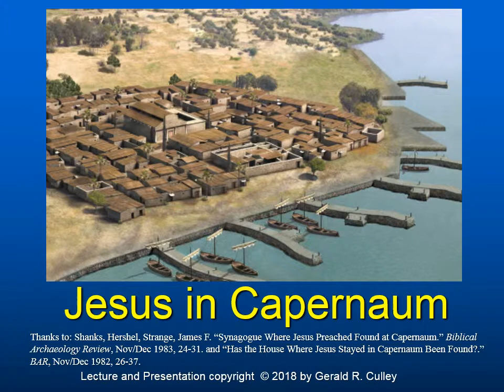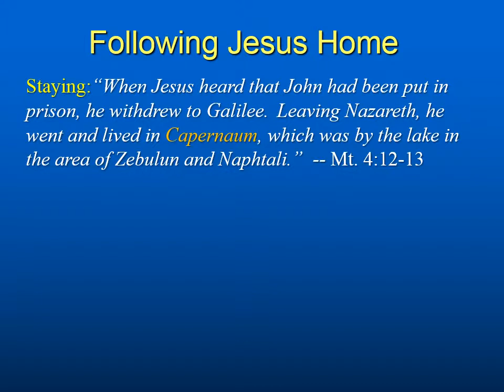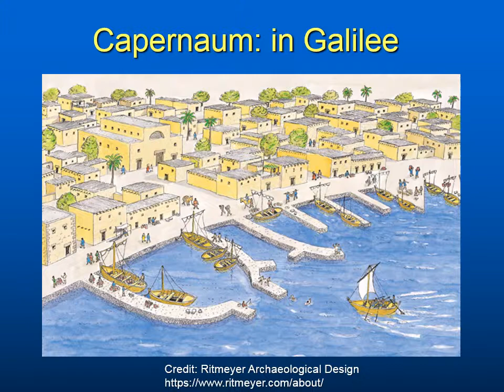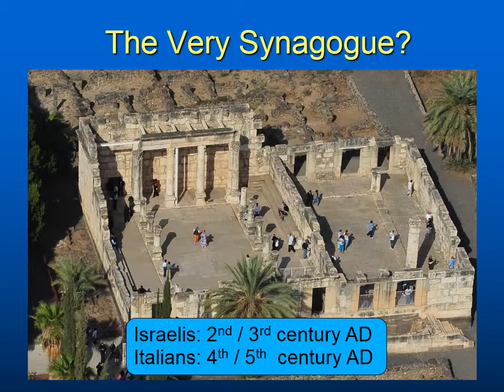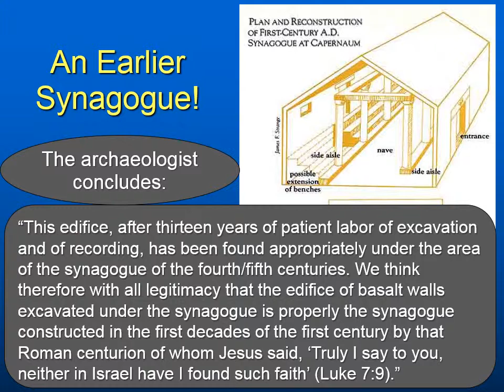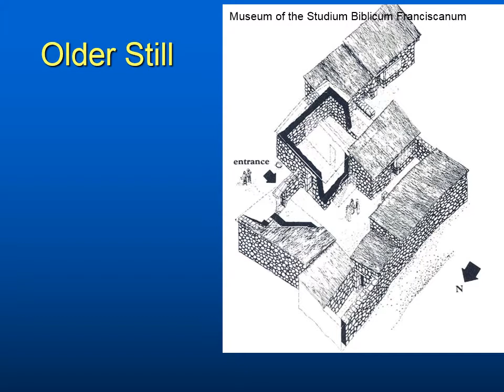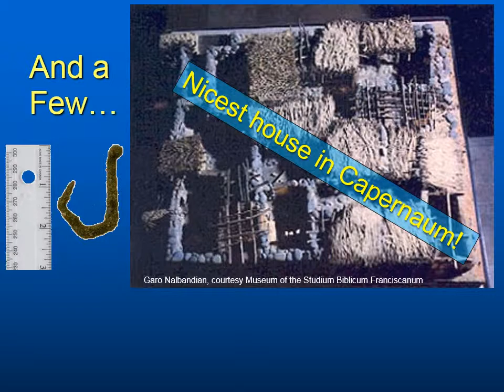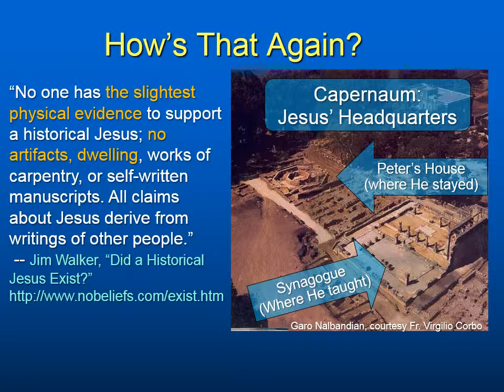Jesus in Capernaum: A Good Answers Ministries Christian Apologetics Video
This .mp4 presentation from Dr. Gerald R. Culley of Good Answers Ministries explores the question of whether Jesus of Nazareth actually lived.

There is abundant evidence that Jesus is an actual historical figure.  In Capernaum, his headquarters during his ministry, we find the synagogue where he taught and the house of the apostle Peter, where Jesus often stayed.